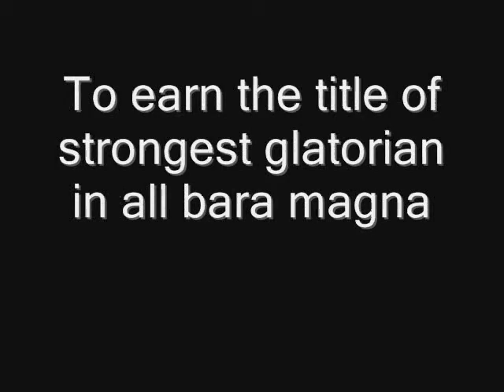Fight night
my fight night trailer if there is bit to much talking i know but and theres problems with camera i know they will be fixed when i make the whole thing oh yeah its actual upload date will be the 1st of january